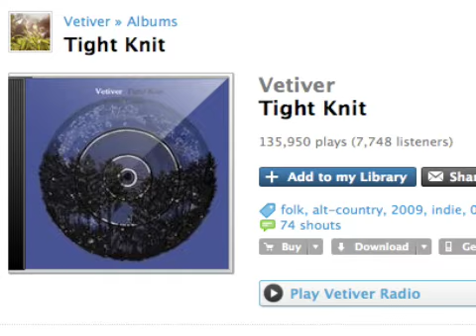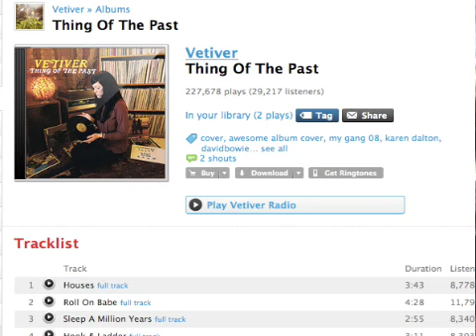Vetiver SXSW interview - The Plug on Last.fm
Last.fm interview with Andy Cabic from Vetiver at SXSW in Austin on March 20, 2009.
Follow me on Last.fm and Twitter username: petergavin